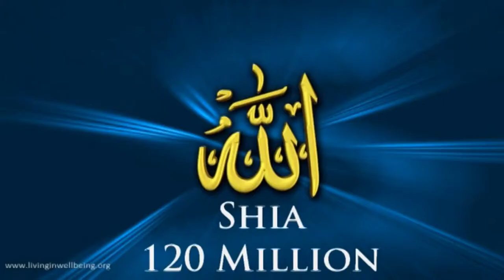World Religions An Overview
From time immemorial, the role of Religion & Spirituality in Human Life has got utmost importance. Really the Values, Virtues & the Purpose of Our Life are founded on religious principles. Even today, Religion plays an upper role in our Life.
We are aware that, there are many religions & spiritual practices throughout the World. Major Religions are more popular all over the World & the minor Religions are popular in some parts of the World.  The various Religious practices also vary in their methods of imparting Spiritual Knowledge – even though the fundamental principles are same.
It is interesting to have an overall idea idea about the Major & Minor Religions of the World.  Here in this Presentation we have made a sincere attempt to compile & present the Names, Symbols, Logos & the appropriate number of followers of the respective Religion according to popularity.
With these words of introduction,  we are presenting this presentation to all viewers.
With Regards
Dr. Purushothaman
Meet Dr. Purushothaman@Centre For Human Perfection:
About Dr. Purushothaman:
Dr.Purushothaman'sBooks @ Amazon.com
Living In Wellbeing Books@ Kindle